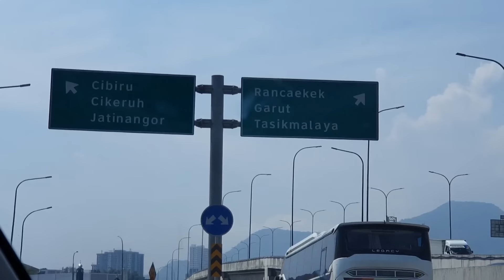501 - MISTERI ULAR BERKEPALA MANUSIA DI GUNUNG PAJANGKUNG TASIKMALAYA.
Channel youtube "MATA LANGIT" adalah channel misteri yang menampilkan Panglima Langit sebagai Praktisi Spiritual dan Artis Ratna Listy sebagai Host. Channel ini berisi konten:

Melalui channel ini kami ingin berbagi pengalaman dan edukasi tentang hal-hal yang berkaitan dengan dunia gaib. Bahwasanya penyakit yang disebabkan oleh gangguan gaib itu nyata adanya. Dan kami siap membantu jika ada Sobat Mata Langit yang membutuhkan bantuan spiritual.

ALAMAT KLINIK MATA LANGIT:
Jl. Pesona Amsterdam blok i9 / 2, Kota Wisata Cibubur. Bogor
(Harus Dengan Janji)

INFO PENGOBATAN:
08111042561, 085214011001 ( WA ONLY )